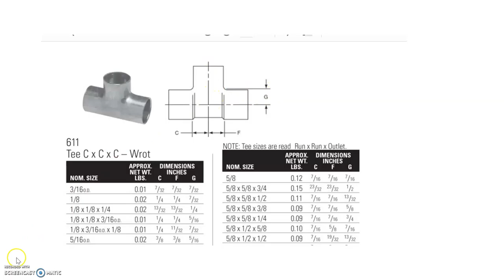Reading Copper Tee Table